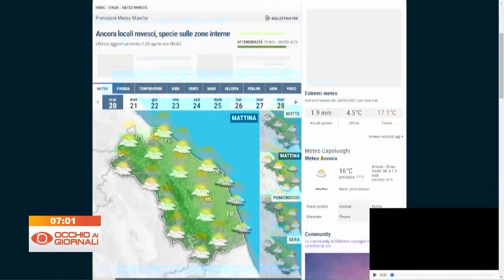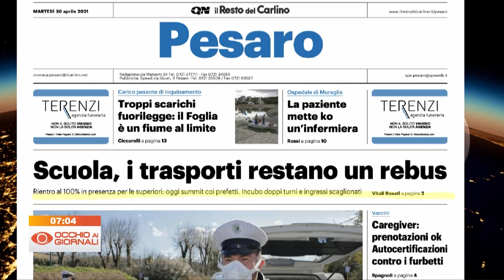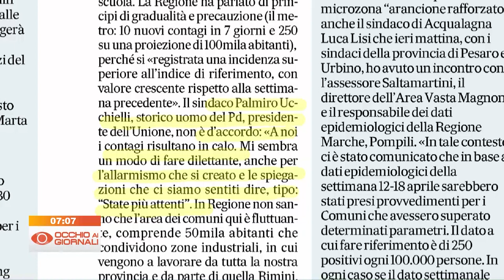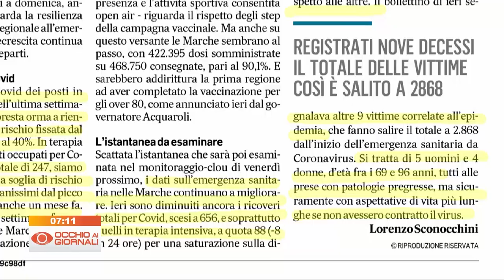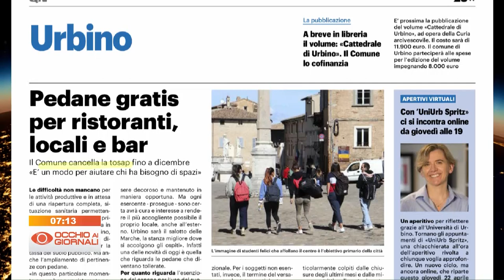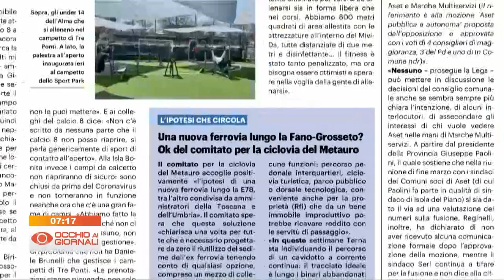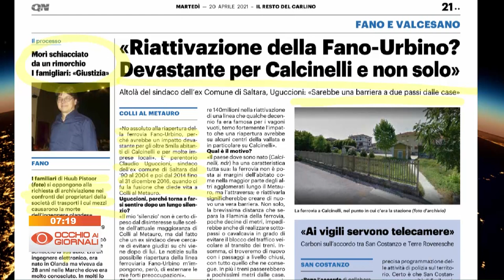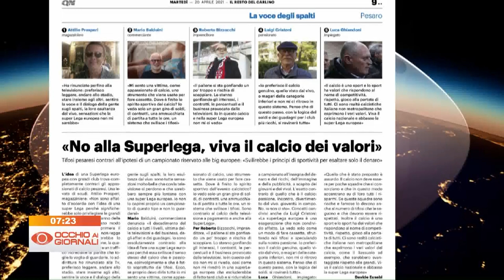Occhio ai Giornali 20 aprile 2021